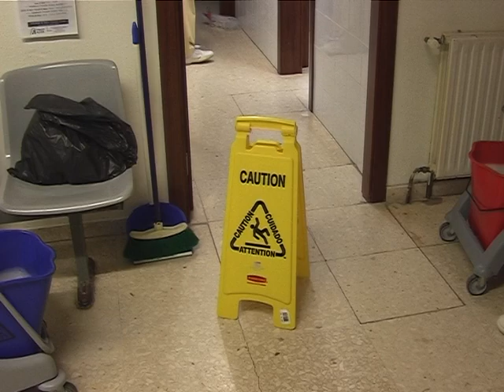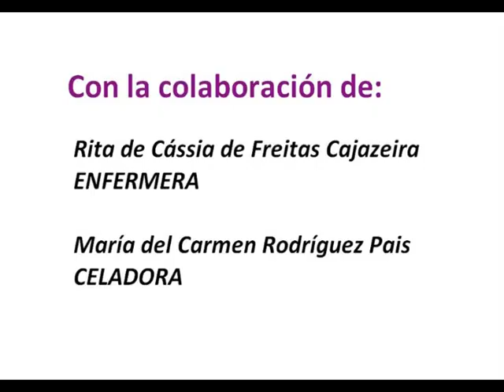El personal de limpieza de los Centros Sanitarios